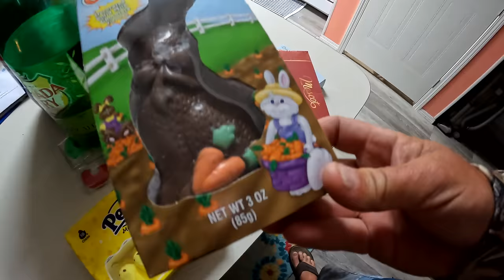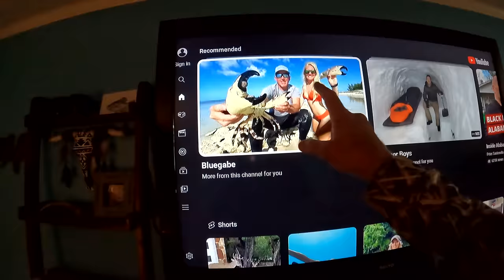Me vs Her High Dollar Fishing Challenge! (Catch & Cook)